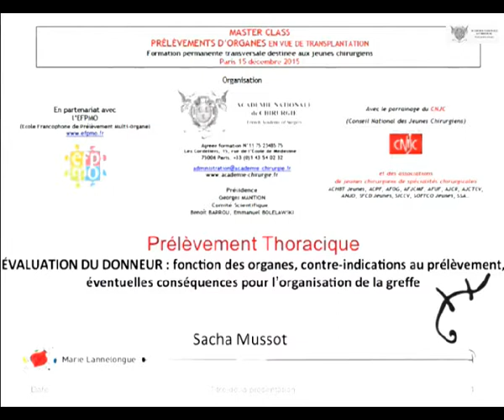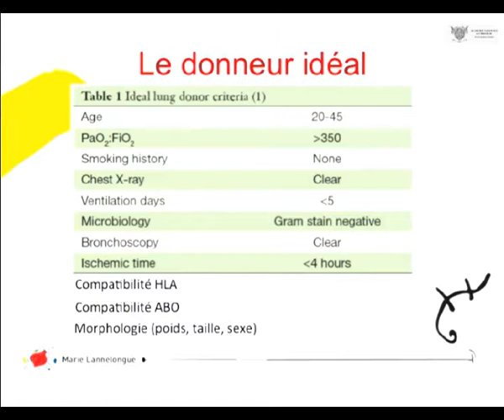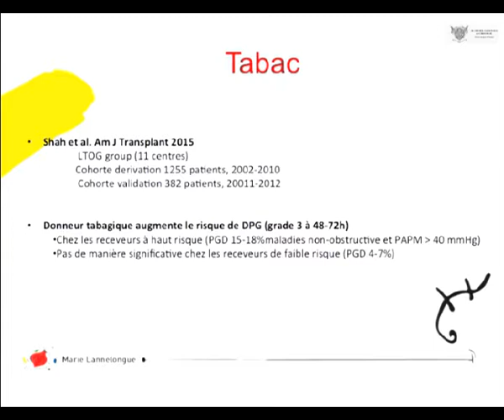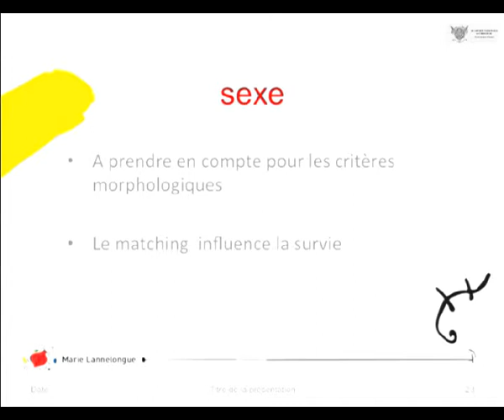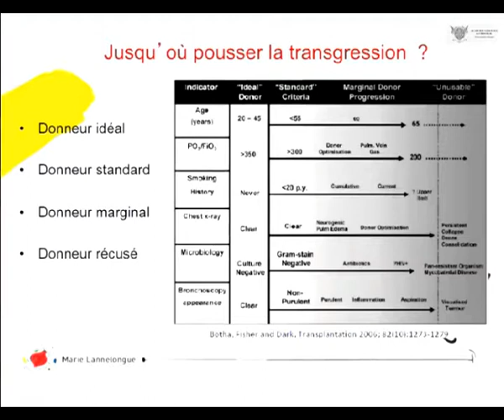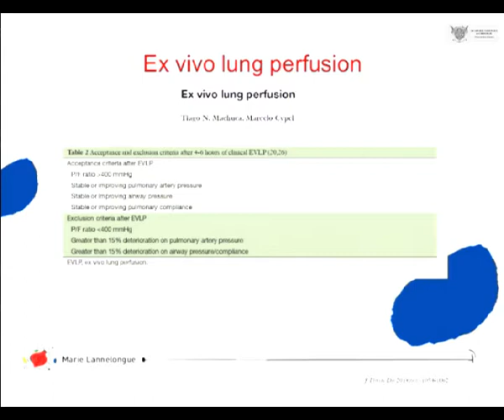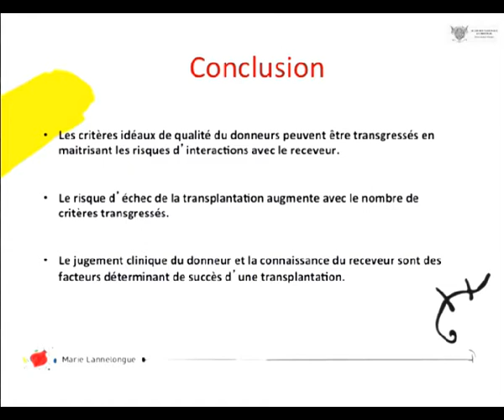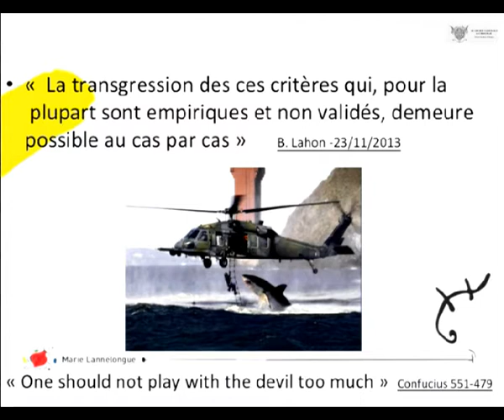Organes thoraciques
MASTER CLASS : Prélèvement d’Organes en vue de transplantation. (À partir de donneurs vivants, de donneurs sur coeur arrêté, de cadavres) destinée aux Jeunes Chirurgiens. avec le soutien de EUSA Pharma et de ORGAN RECOVERY SYSTEM (ORS)
Séance du mardi 15 décembre 2015